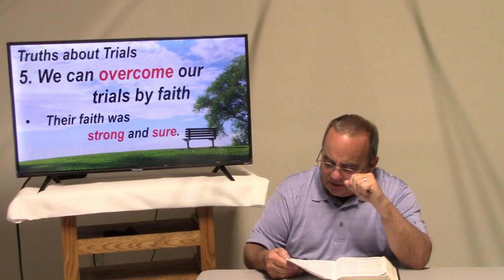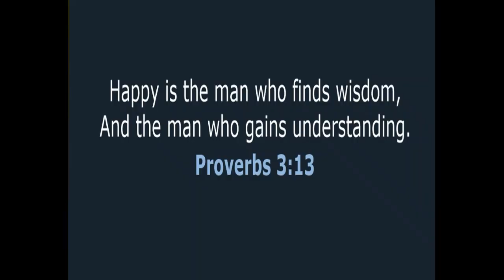Mid Week Bible Study 7-03-24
Welcome to the Mid-Week Bible Study of the Mt. Carmel Church. Tonight, we are continuing our study of 1 Thessalonians. The scripture for tonight’s Bible Study is 1 Thessalonians 3: 1-13 "Standing Strong During Trials."
Thank you for taking part in our Bible Study tonight!